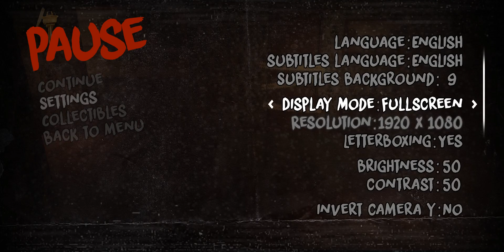DARK DAYS Gameplay Walkthrough [GTX 1650 4 GB] - No Commentary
Yo guys whats up My name Roshan. Now in Today's Video We are playing DARK DAYS (2024).

Dark Days, a supernatural Thriller, was our team’s former project, back in 2016, initially designed for VR mobile headsets and now remastered for PC gaming.
Inspired by Twin Peaks and The X-­Files, Dark Days stands as an adventure horror game of its own. From an eerie motel to a haunted desert, solve puzzles and progress towards a disturbing truth. Dive in an American nightmare, immerse yourself in cinematographic environments, but be careful and think smart! Something is hunting you. There’s only one rule: if you look at it, this nightmare kills.

•  CPU : Intel Core i5-9400f cpu @ 2.90GHz
•  RAM : 16GB (8GBx2) DDR4 (3200)
•  GPU : GeForce Gtx 1650 4Gb
•  OS : Windows 10 Pro 6 64 bit.